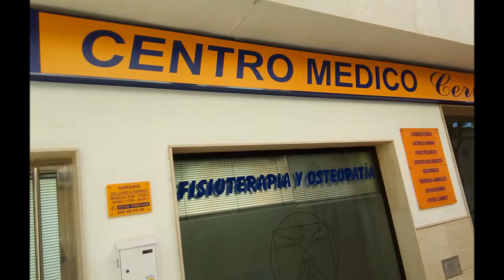СУТРЕШНАТА МИ РАЗХОДКА С КОЛЕГАТА 2018 год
КЛИПА МИ Е МНОГО ГОТИН,МИСЛЯ ЧЕ ЩЕ ВИ ХАРЕСА ПРИЯТЕЛИ. ГЛЕДАЙТЕ ГО А ПЪК И МУЗИКАТА Е СУПЕР. ПРИЯТНО ГЛЕДАНЕ...